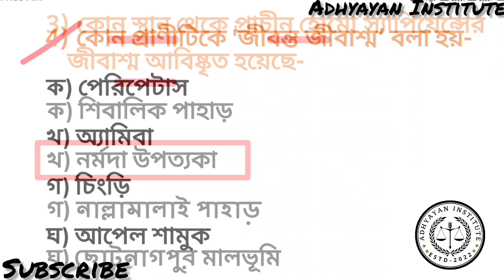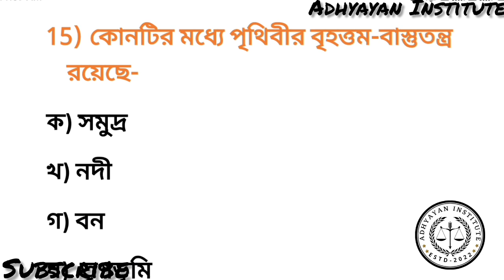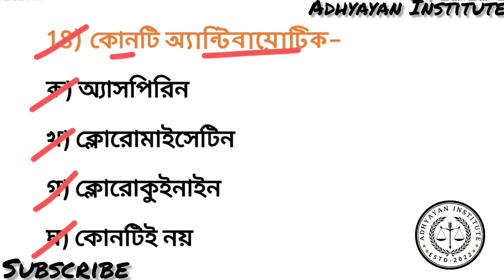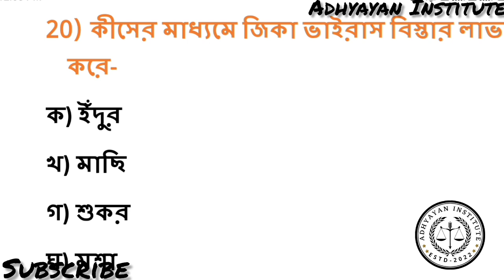TERGET FOOD SI WBPSC GK EP-23 প্রতিদিন 20+ MCQ প্রশ্নোত্তর।